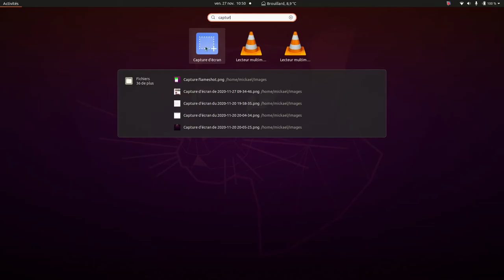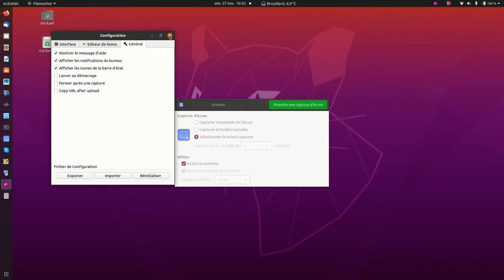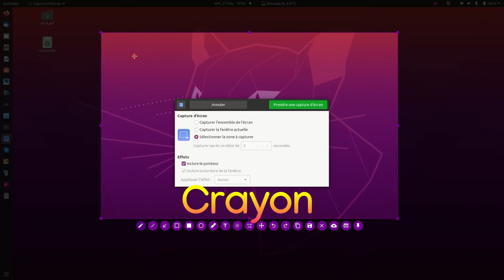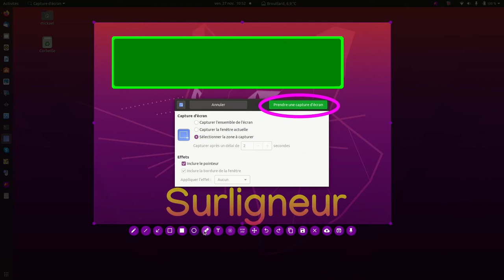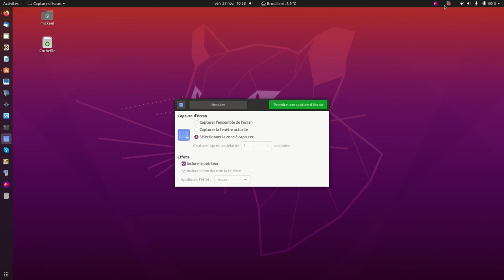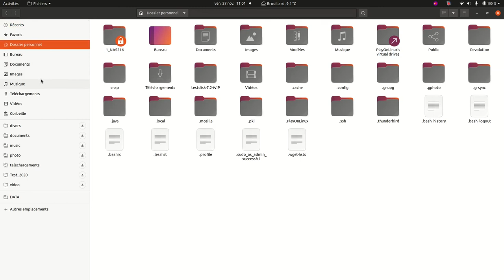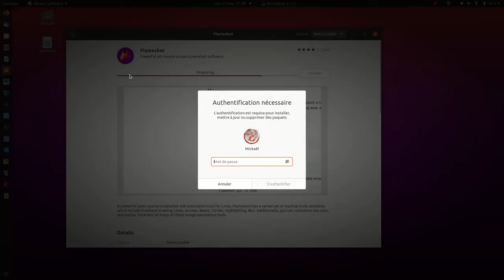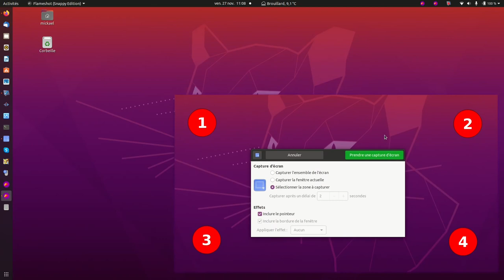Capture d'écran avec Flameshot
Flameshot est un logiciel permettant d'effectuer des captures d'écran et d'y faire immédiatement des annotations.